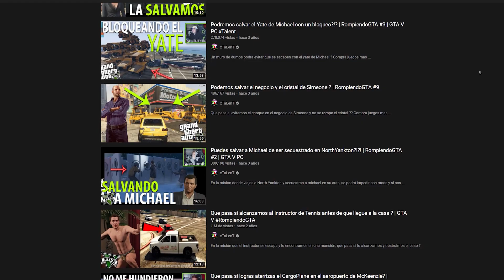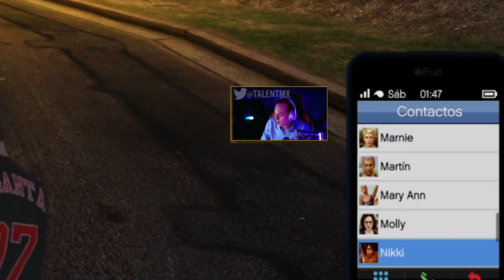Qué pasa si la policía entra a la casa de Michael y lastima a su familia?! | RompiendoGTA | GTA V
Para este episodio de Rompiendo GTA, metimos a la policía a la casa de Michael, y lo que paso fue un poco raro...